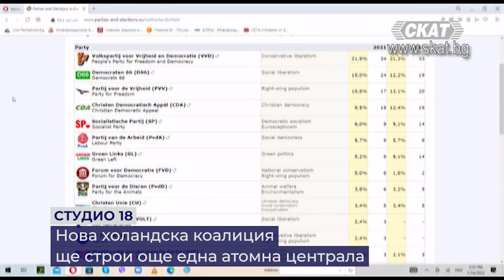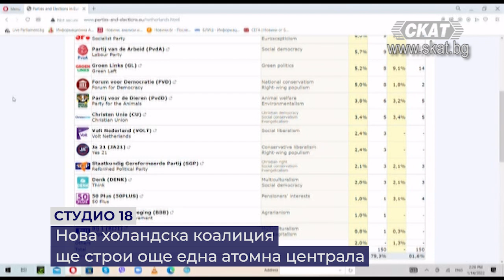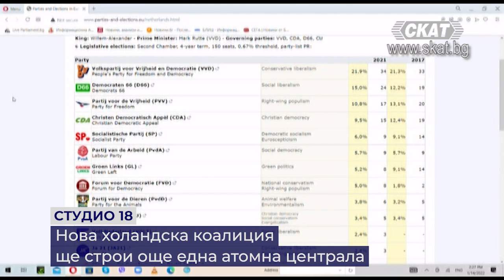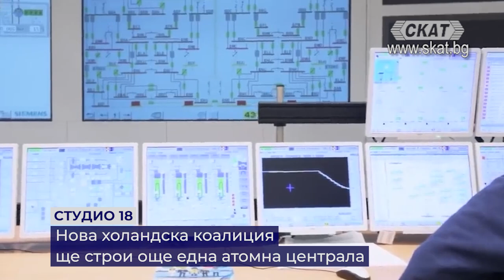Холандската коалиция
Марк Рюте отново успя да сглоби управляваща коалиция в Нидерландия. Една от целите на новото правителство е модернизация на енергийния сектор, включително чрез изграждане на нова ядрена централа.